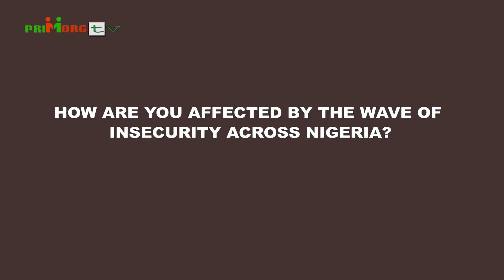How Are You Affected By The Wave Of Insecurity Across Nigeria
Voices Against Corruption (VOX POP) Supported By MacArthur Foundation.